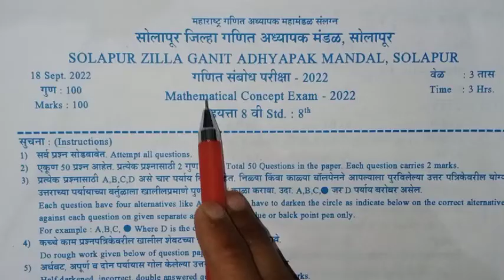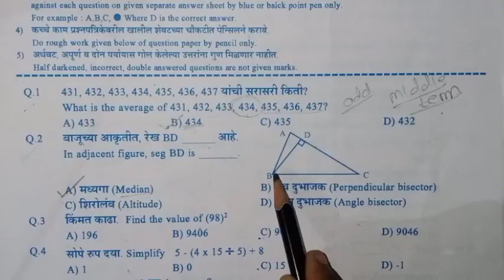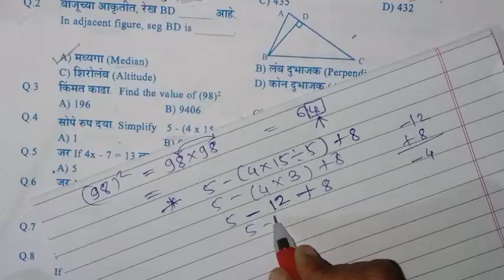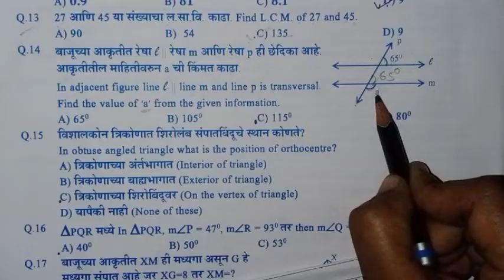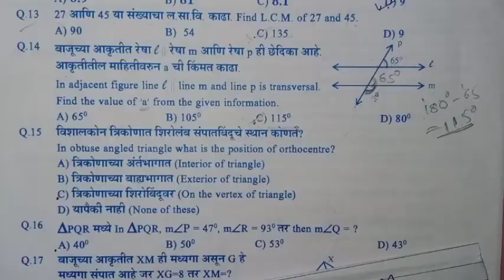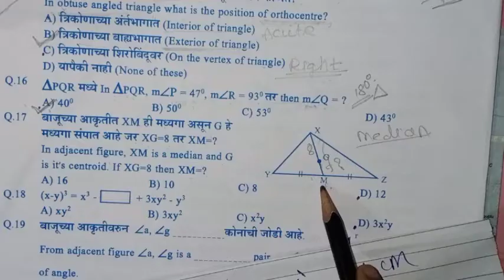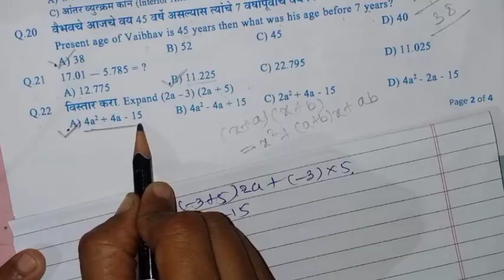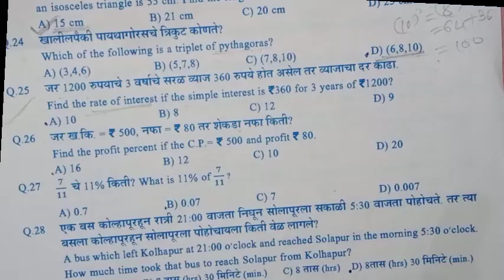संबोध गणित परीक्षा - 8 वी इयत्ता २०२२ १-२५ प्रश्न Ganit Sambodh Paper Solapur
नमस्कार विद्यार्थीमिञांनो 🙏🙏👩‍🏫👨‍🏫
    माझ्या चॅनेलमध्ये तुम्हा सर्वांचे स्वागत आहे. इथे तुम्हाला स्कॉलरशिपच्या सिलॅबसवर आधारित विडिओ पहायला मिळतील. जर तुम्ही वेगवेगळ्या स्पर्धा परीक्षेची तयारी सुरू केली आहे तर आपल्या चॅनेलवरील shorts video पहायला विसरू नका.
तसेच जर तुम्हाला मी शिकवलेल मनापासून समजत असेल तर विडीओला जास्तीत जास्त share करा .
  तुम्हा सर्वांचे मनापासून आभार की तुम्ही मला इतक प्रेम दिलात... १००० subscribers पूर्ण होणे ही खूप खूप मोठी गोष्ट आहे माझ्यासाठी 🙏😊🥰
      तुम्ही असच मला साथ द्या मी तुमच्यासाठी अजून माहितीपूर्ण विडीओ बनवण्याचा प्रयत्न करेन. पुन्हा एकदा खूप खूप आभार. 🙏😊🥰